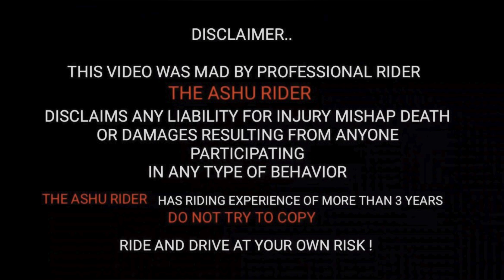Yamaha Mt 15 VS Pulsar 150 Street Race | With Hostel Boys Reactions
Yamaha Mt15 VS Pulsar 150 Street Race | With Hostel Boys Reaction 🥹

Pulsar 150 VS MT15 Street Race
Pulsar 150 Street Race
Yamaha MT15 Street Race
Mt 15 Wheelie
Mt 15 vs Pulsar 150
Hostel Boys Reaction
Mt 15 Wheelie Reaction

Thank you so much for your love and support.

    YAMAHA MT15 First Ride Impression | Riding 155cc Beast

Hell Viewers, In todays video I have shared my first ride impression on Yamaha MT15 BS6  The price of the Yamaha MT-15 BS6 Ice Fluo Vermillion in Indore is Rs 1.52 Lakh (Ex-showroom). YAMAHA MT15 Pure Sound High Speed RideMicrofibre Cloth I hope you Liked this video For Updates of more Interesting videos Please SUBSCRIBE our channel and press the BELL ICON You can personally CONTACT ME on Instagram ashukhan2301 Email